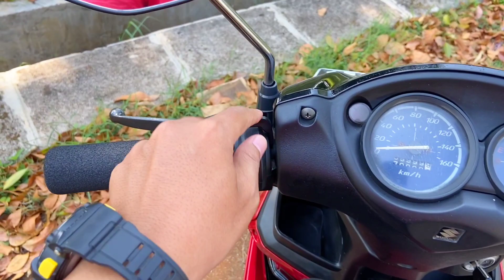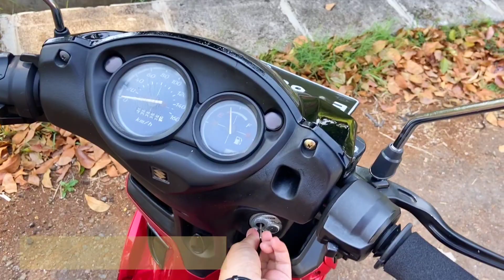TIPS MEMBELI SUZUKI SKYWAVE 125 HARUS TAU INI !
Di video kli ini saya ingin berbagi informasi tentang suzuki skywave 125
jadi mungkin temn2 ada yg mau membeli suzuki skywave 125 ini kalian harus tau dulu apa saja yg harus kalian cek..

jdi disini saya ingin ngasih tau ke kalian apa saja yg harus kalian cek disini
ini hanya tips membeli suzuki skywave 125 harus tau !

oke lets view aja ya..